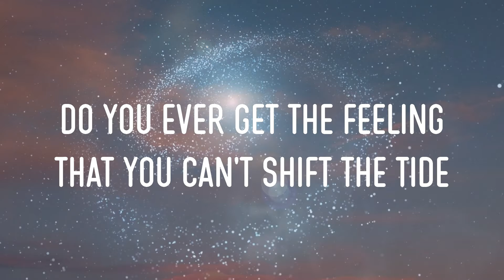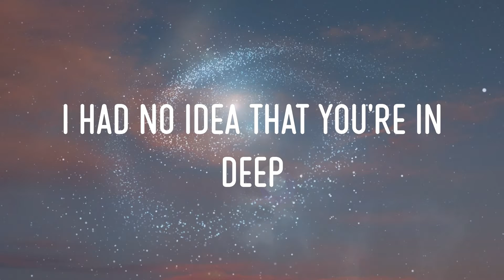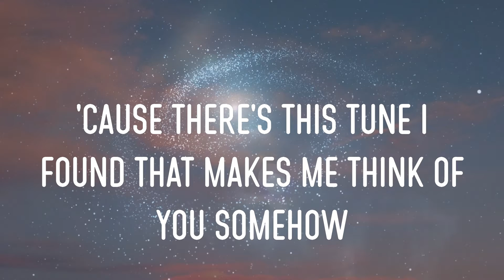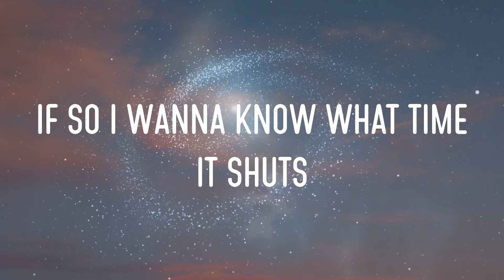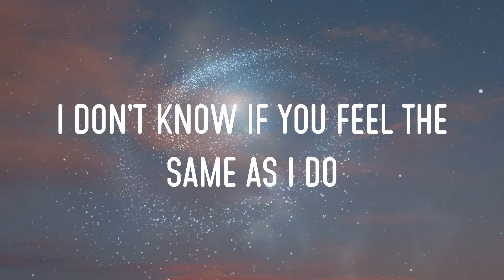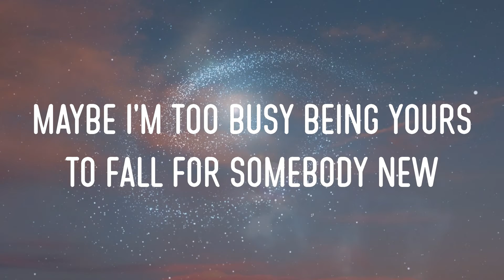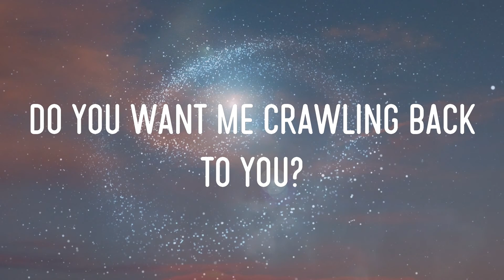Arctic Monkeys - Do I Wanna Know? Lyrics | (Sad To See You Go)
arctic monkeys - do i wanna know? lyrics,(sad to see you go), if this feeling flows both ways, (do i wanna know?) #11